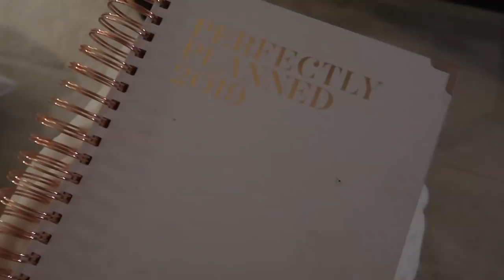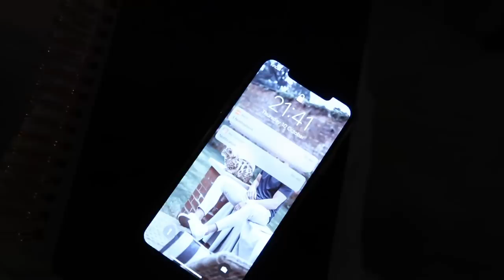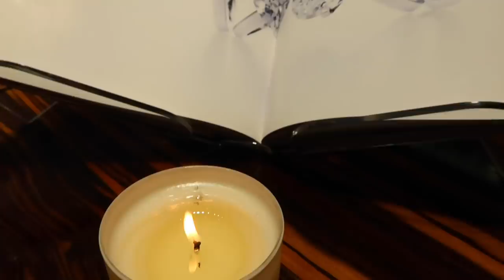WEDDING VLOG | Lydia Elise Millen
WEDDING VLOG

All items featured are Press Products.

TOWCESTER
NN12 9BU

FEATURED PRODUCTS
THE PUMPKIN PATCH MK - @PUMPKINPATCHMK
JIMMY CHOO SHOES

WHAT I'M WEARING
OUTFIT ONE-

OUTFIT SIX -
DRESSING GOWN - SOLD OUT

SHOES - SIMILAR

SHOES - SIMILAR

MUSIC